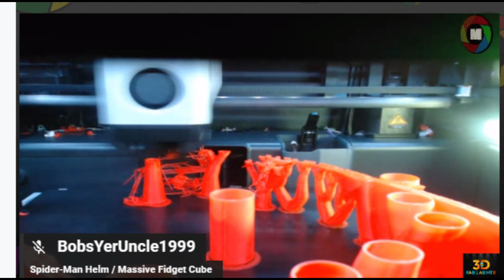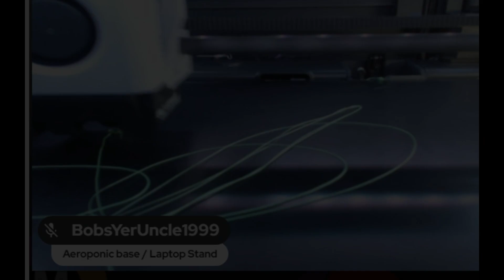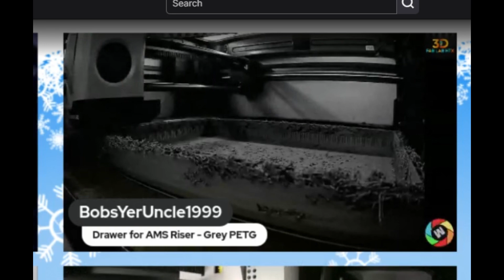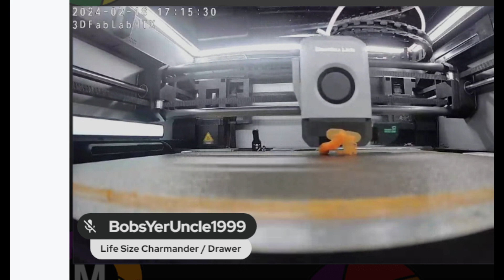BobsyerUncle 3d printing fail compilation